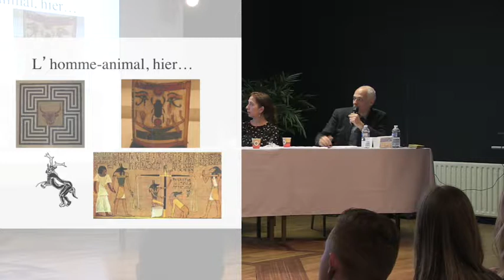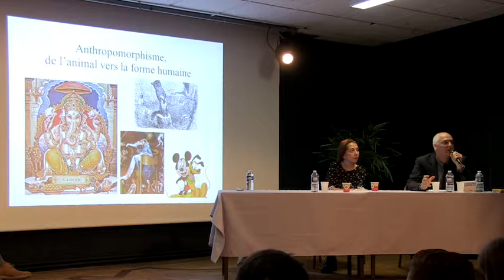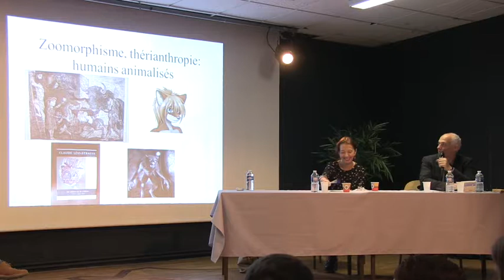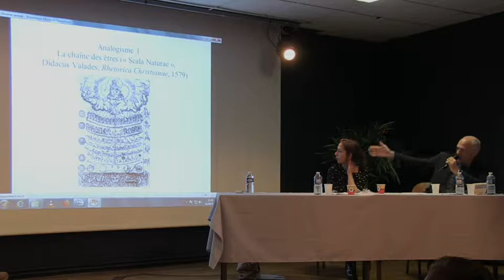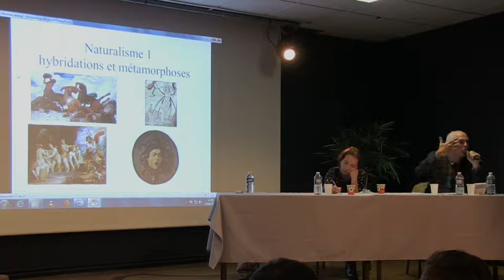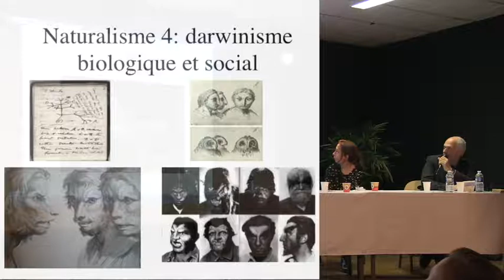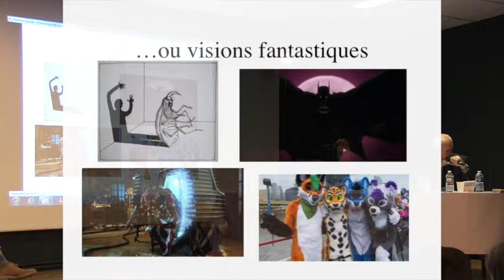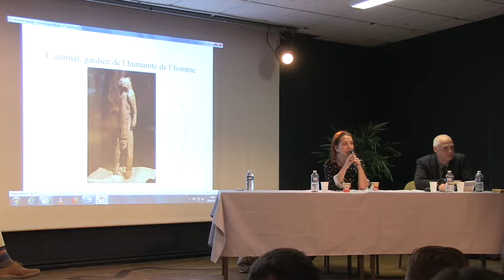Emmanuel Pasquier - L’homme-animal. Les animaux gardiens de l’humanité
Jeudi 25 avril 2019, 10h30, lycée Pothier.